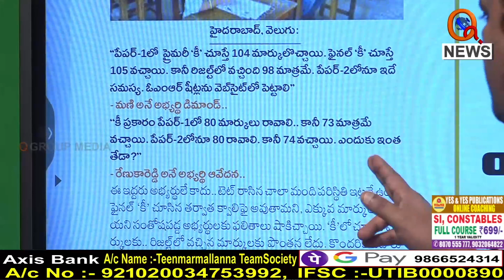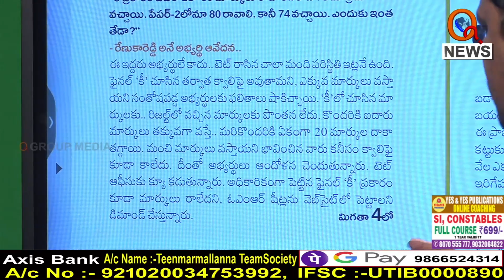టెట్ పరీక్షను రద్దు చేయాలి..మల్లన్న డిమాండ్ ...|| TeenmarMallanna || QNews || QNewsHD